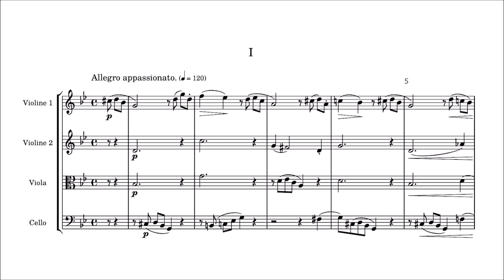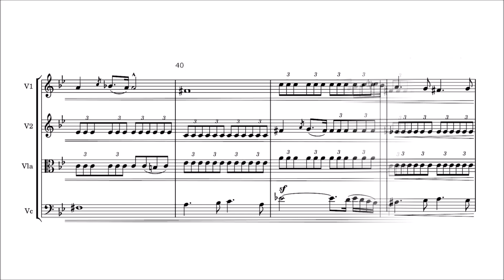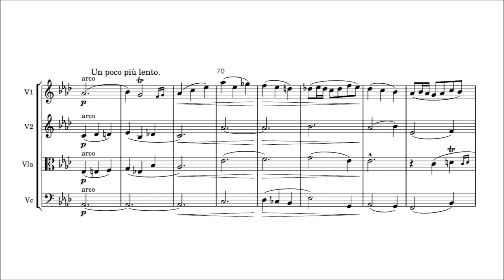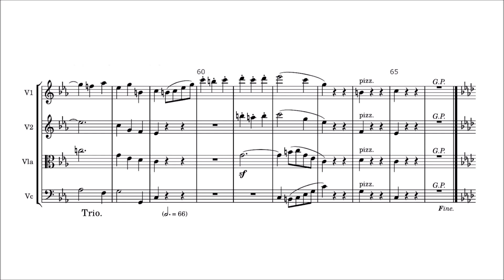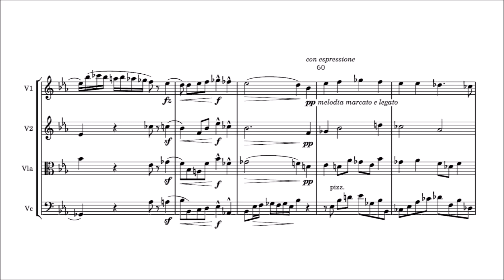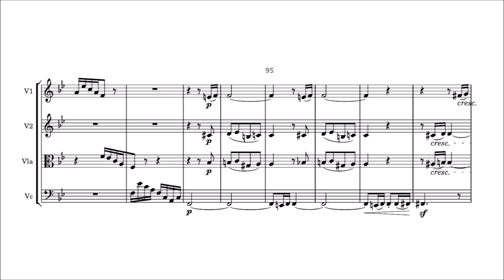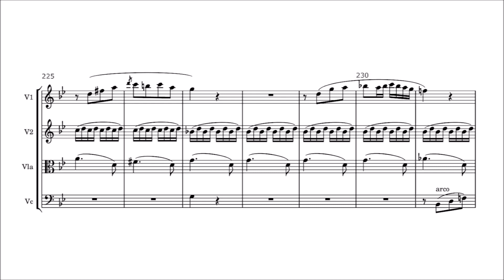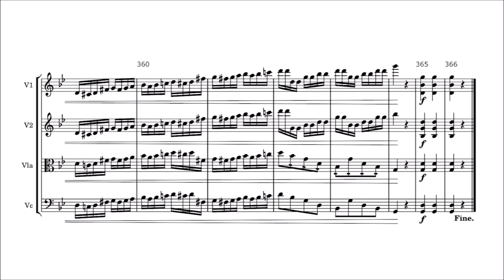Emilie Mayer – String Quartet in G minor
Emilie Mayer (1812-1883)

String Quartet in G minor, Op.14

I. Allegro appassionato [00:00]
II. Scherzo. Allegro assai – Un poco più lento [11:46]
III. Adagio con molta espressione [14:59]
IV. Allegro molto [22:05]